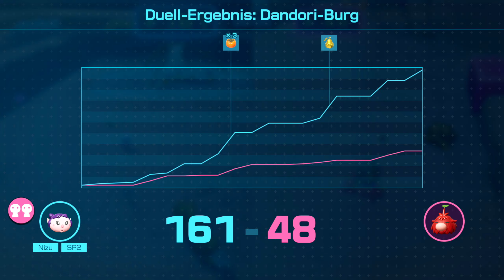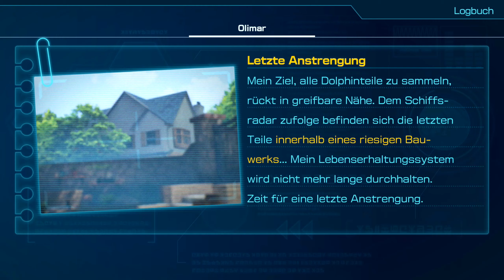ER IST FÜR DIE LAUBLINGE VERANWORTLICH O.o - 🌱Together Pikmin 4 Koop Modus *17🌸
Ihr wollt euch ein Game kaufen über Instand Gaming dann macht es doch uber meinen Link um mich zu unterstützen :3

Schaut bei TWITCH vorbei und verpasst keine Streams von mir ^^

Meine lieben Chibis es wird Zeit für ein weiteres Let´s Play von mi und Liene aber sowie es besser erscheint wird dieses LP Liene machen und ich bin nur der CO Moderator weil der 2 Spieler Modus doch etwas anders ist als gedacht. Ihr wisst ja wir lieben Pikmin und sind jetzt feuer und Flamme auf dieses schöne spiel :)

*Kleines Dankeschön*
- LieneChanChibi Liene
- Jonxi
- Meuro
- Cheari
-Wabso (Max)
- Noah
- Chaotix
- Alex
-Sammy
-Remixer
-Dmon
- Kai
-Vanessa
Besonderes Dankeschön das Ihr alle mich so sehr Unterstüzt mit diesen tollen Emojis und Overlays und Banner oder meine treusten Zuschauer seid  ich bin für eure Unterstüzung sehr dankbar und wollte mich hiermit damit bedanken :)